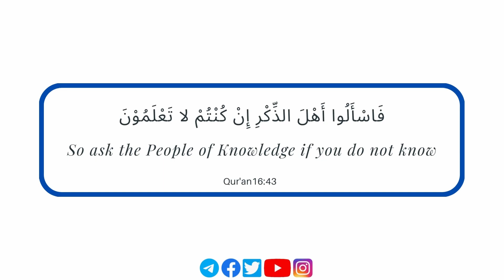𝗙𝗼𝗼𝗱 𝗜𝘀 𝗦𝗲𝗿𝘃𝗲𝗱 𝗖𝗮𝗻 𝗜 𝗘𝗮𝘁 𝗢𝗿 𝗦𝗵𝗼𝘂𝗹𝗱 𝗜 𝗢𝗳𝗳𝗲𝗿 𝗧𝗵𝗲 𝗦𝗮𝗹𝗮𝗵 𝗙𝗶𝗿𝘀𝘁? | 𝗨𝘀𝘁𝗮𝗱𝗵 𝗔𝗯𝗱𝘂𝗹𝗿𝗮𝗵𝗺𝗮𝗻 𝗛𝗮𝘀𝘀𝗮𝗻